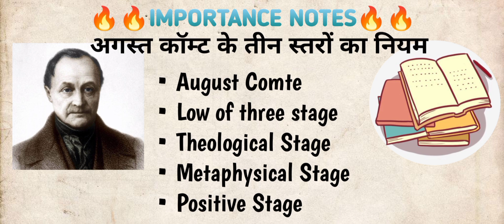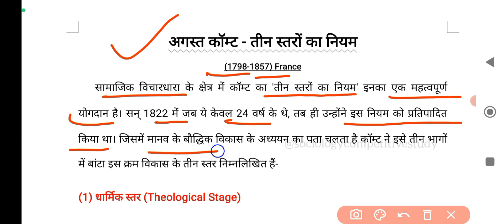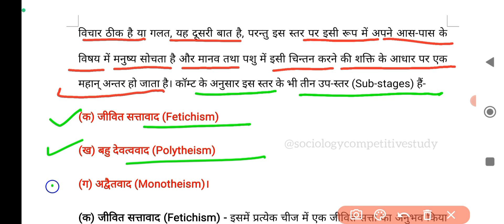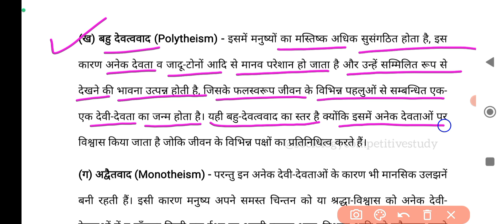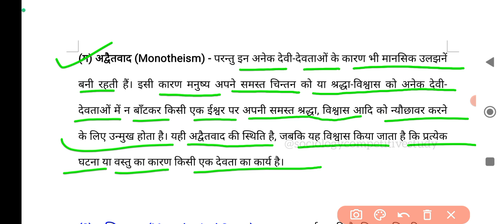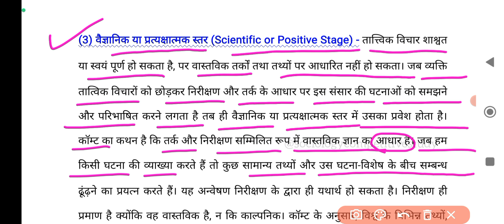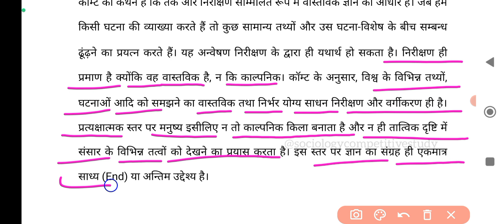Auguste Comte | Law of three stages | मानव चिंतन के विकास के तीन स्तरों का नियम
law of three stages by auguste comte
agast kaamte ke teen staron ka niyam
Law of three stages - Theological Stage, Metaphysical Stage, Positive Stage
What are the three stages of evolution
मानव चिंतन के विकास के तीन स्तरों का नियम कौन से हैं?
अगस्त काम्टे के तीन स्तरों का नियम क्या है?
त्रिस्तरीय नियम क्या है
Low of three stages in Hindi